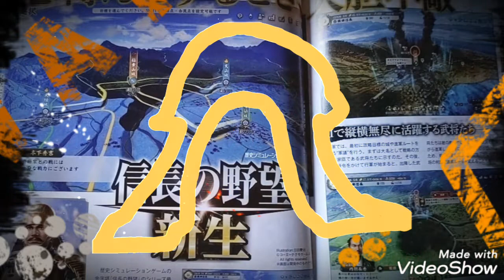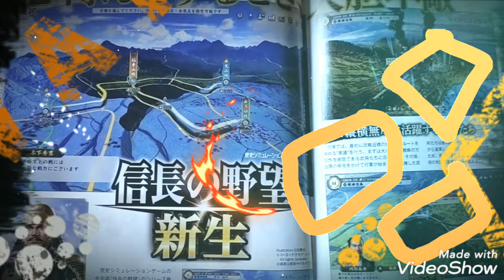信長の野望・新生 志得んとするとき､大胆不敵な徳川四天王